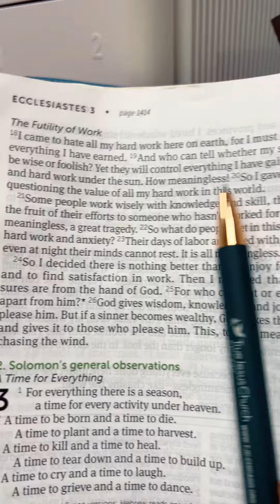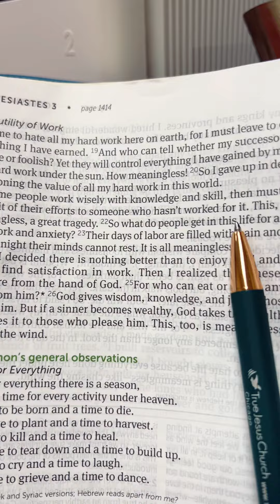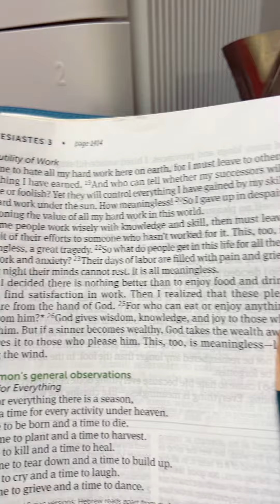All earthly things are meaningless